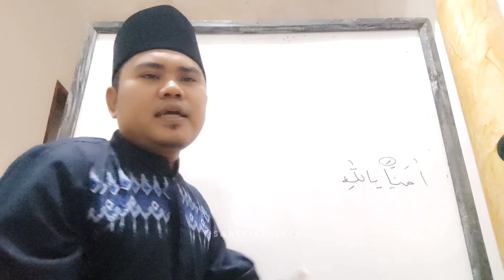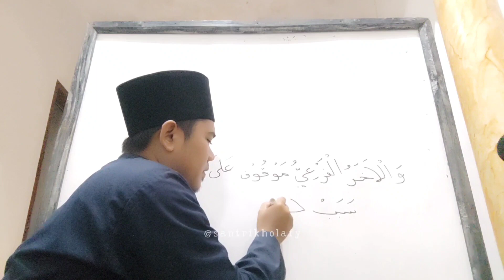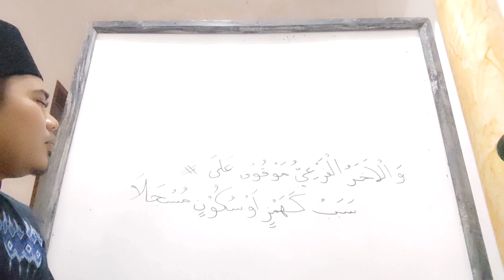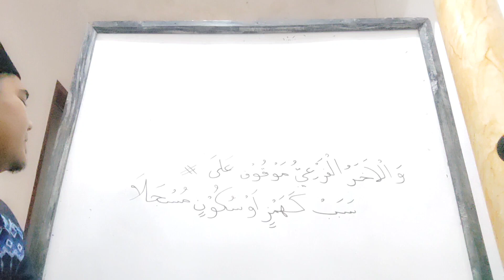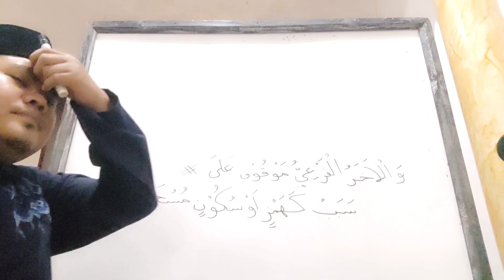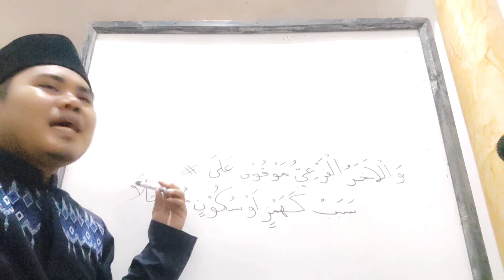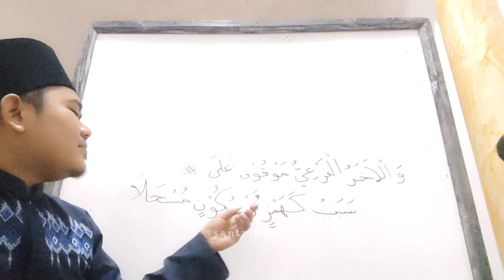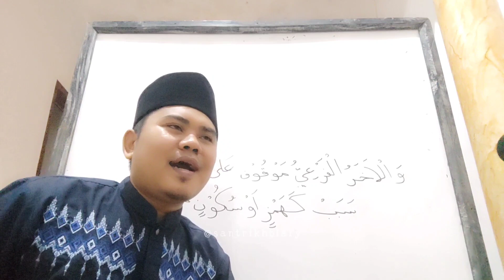Kajian Tajwid Suroh Al Baqoroh Ayat 8 Bag. 14 • MESJID DKM NURUL HUDA Cikamuning (6/10/2023)